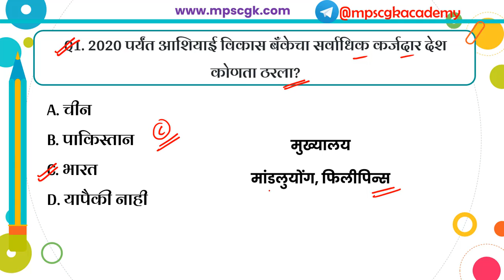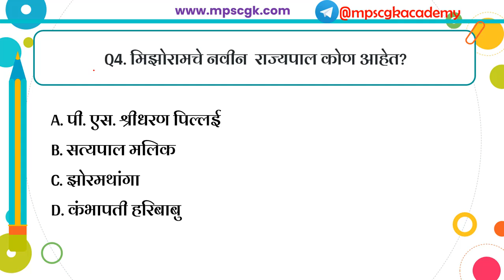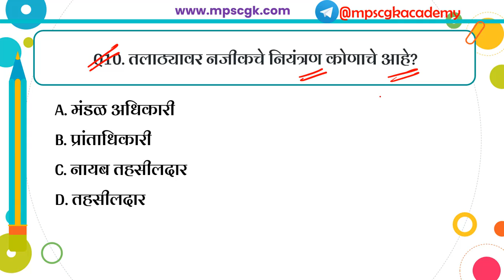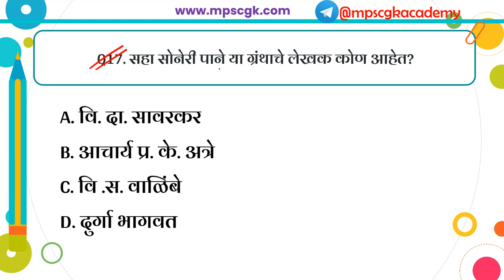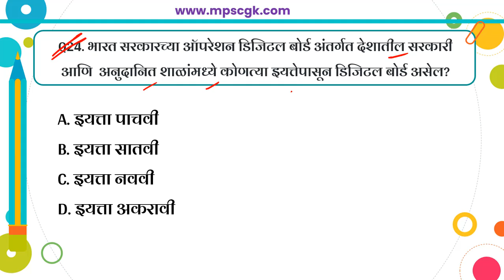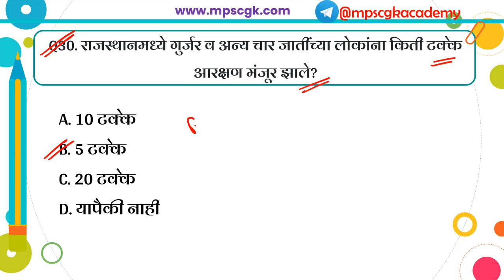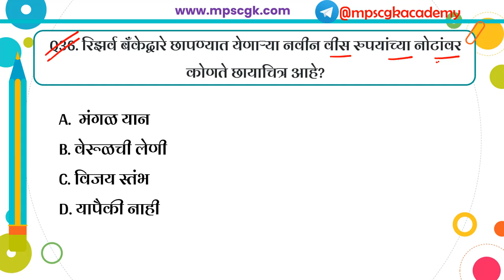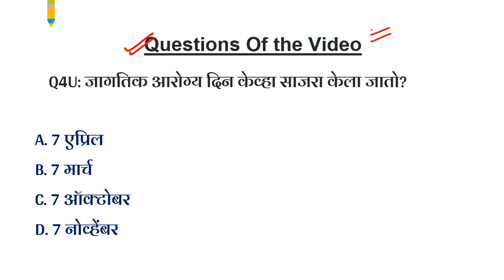Maharashtra Police Bharti GK Challenge for your | Police Bharti GK Academy Questions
Maharashtra Police bharti 2022 | Most Important Imp Gk questions | police bharti gk question
500 IMP Question For Maharastra Police Bharti 2022
परीक्षेला वारंवार विचारलेले 75 Gk प्रश्न 75 Repeated Question in Marathi | Maha Revision

🧿 List of Police Bharti Questions in Marathi Discussed in this video

1. 2020 पर्यंत आशियाई विकास बँकेचा सर्वाधिक कर्जदार देश कोणता ठरला?
2. जम्मू-काश्मीर या केंद्रशासित प्रदेशाचे पहिले नायब राज्यपाल कोण झाले?
3. 1872  मध्ये आयोजित केलेली भारताची 2011 ची जनगणना ही कोणती जनगणना आहे?
2:09 4. मिझोरामचे नवीन  राज्यपाल कोण आहेत?
5. गोसीखुर्द प्रकल्प कोणत्या नदीवर बांधण्यात आला आहे?
6. मी अन्नपूर्ण योजना कोणत्या राज्याने सुरु केली?
7. पंचायत राज व्यवस्था लागू करणारे महाराष्ट्र हे देशातील कितव्या क्रमांकाचे राज्य आहे?
8. कोणत्या शहरात स्वच्छतागृह या सांस्कृतिक महोत्सवाचे आयोजन करण्यात आले?
9. अमरावती जिल्ह्याच्या सध्याच्या पालकमंत्री कोण आहेत?
10. तलाठ्यावर नजीकचे नियंत्रण कोणाचे आहे?
11. आंतरराष्ट्रीय वित्त निगमची स्थापना कधी झाली?
12. जागतिक हवामान संघटनेचे मुख्यालय कुठे आहे?
13. जागतिक नागरी संरक्षण दिवस कधी साजरा केला जातो?
14. थॉमसन सीडलेस, गुलाबी, अनाबेशाही व बंगलोर पर्पल या. च्या जाती आहेत?
15. पगार हा शब्द कोणत्या भाषेतून मराठीत आलेला आहे?
16. प्राचार्यांकडून विद्यार्थ्यांना दंड आकारण्यात आला या वाक्यातील प्रयोग ओळखा?
17. सहा सोनेरी पाने या ग्रंथाचे लेखक कोण आहेत?
18. 'तू फारच चतुर आहेस'  ही वाक्यरचना कोणत्या प्रकारचे आहे?
19. माणसांचा जमाव तसेच सैनिकांचा.
20. तोबळा या शब्दाचा समानार्थी शब्द नसलेला शब्द ओळखा
21. आधुनिक मराठी कवितेचे जनक म्हणून कोणास ओळखले जाते?
22. कोणत्या शहरात भारताचे पहिले राष्ट्रीय युद्ध स्मारक उभारले गेले आहे?
23. प्रदूषणरहीत  इलेक्ट्रॉनिक  वाहनांना कोणत्या रंगाची नंबर प्लेट  असते?
24. भारत सरकारच्या ऑपरेशन डिजिटल बोर्ड अंतर्गत देशातील सरकारी आणि  अनुदानित शाळांमध्ये कोणत्या इयत्तेपासून डिजिटल बोर्ड असेल?
25. महाराष्ट्रात सर्वात कमी काळ मुख्यमंत्री पद भूषविणारे व्यक्ती कोण ठरले आहेत?
26. मनोहर परिकर यांनी किती वेळा गोव्याचे मुख्यमंत्रीपद भूषविले?
27. नमस्ते थायलंड महोत्सवाची तिसरी आवृत्ती 2019 मध्ये कुठे संपली आहे?
28. आंध्रप्रदेश व तामिळनाडू च्या किनारी भागात एप्रिल  २००९ मध्ये कोणत्या  वादळाचा जोरदार तडाखा बसला?
29. वंदे भारत एक्सप्रेस ची सुरुवात पंतप्रधान नरेंद्र मोदी यांनी केली. ही ट्रेन कुठून कुठपर्यंत धावते?
30. राजस्थानमध्ये गुर्जर व अन्य चार जातींच्या लोकांना किती टक्के आरक्षण मंजूर झाले?
31. कामुदी  सौर ऊर्जा प्रकल्प हा एकाच ठिकाणी असलेला जगातील सर्वात मोठा सौर उर्जा प्रकल्प कोणत्या राज्यात आहे?
32. ऑस्ट्रेलिया या देशाचे पंतप्रधान म्हणून खालीलपैकी कोणी शपथ घेतली आहे?
33. कोणत्या देशाकडून दूध आणि त्याच्या उत्पादनांच्या आयातीवर भारत सरकारने बंदी घातली आहे?
34. हवामान खात्याच्या  संशोधनातील निष्कर्षानुसार जगातील सर्वाधिक तापमान कोणत्या शहराचे असते?
35. गड संवर्धन समिती व पुरातत्त्व विभागातद्वारे महाराष्ट्रातील किती किल्ल्यांना संरक्षित स्मारक  घोषित करण्यात आले?
36. रिझर्व बँकेत द्वारे छापण्यात येणाऱ्या नवीन वीस रुपयांच्या नोटांवर कोणते छायाचित्र आहे?
37. राष्ट्रीय जैवइंधन धोरणाची अंमलबजावणी करणारे देशातील पहिले राज्य कोणते?
38. महाराष्ट्रात पहिला कोरोना रुग्ण पुणे जिल्ह्यात कधी आढळाला?
39. 2014 मध्ये श्री नरेंद्र मोदी यांनी पंतप्रधान पदाचा पदभार स्वीकारल्यानंतर कोणत्या देशाला सर्वप्रथम भेट दिली?
40. 8 नोव्हेंबर 2016 रोजी 500 व 1000 च्या नोटांवर नोटबंदी ची घोषणा करून पंतप्रधान नरेंद्र कोणत्या देशाच्या दौऱ्यावर गेले होते?

🧿 आयुष्यात काही करून दाखवायचे असेल तर आपण काय आहोत? यापेक्षा आपण काय होऊ शकतो याचा विचार करायला हवा, जगात अशक्य काहीच नसतं.

Most Important Imp Gk questions
police bharti gk question
500 IMP Question For Maharastra Police Bharti 2022
परीक्षेला वारंवार विचारलेले 75 Gk प्रश्न 75
Repeated Question in Marathi
Police Bharti Maha Revision
Maharashtra Police Bharti PYQ Questions

🕒 Government exam special Gk - 9:00 AM